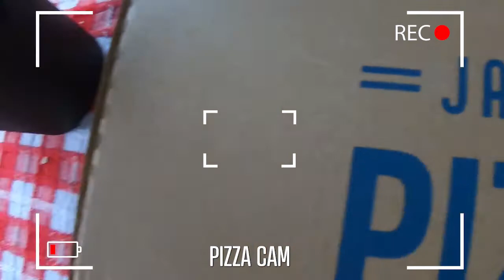The Slice Is Right - Episode 16 - Jamie Oliver's Pizza!